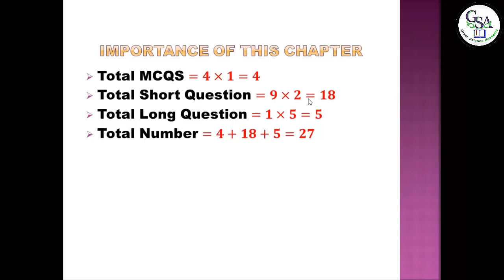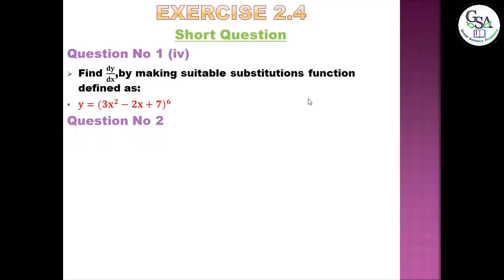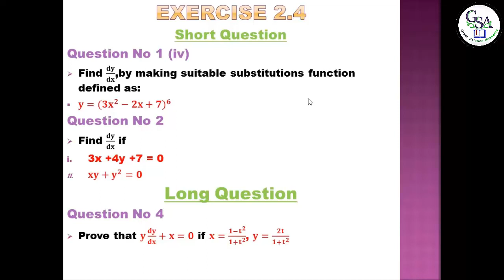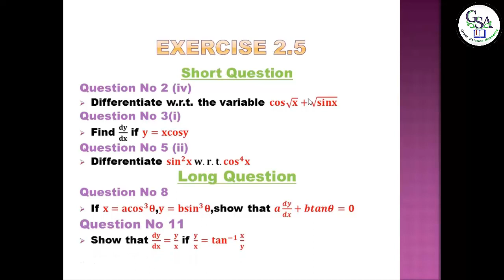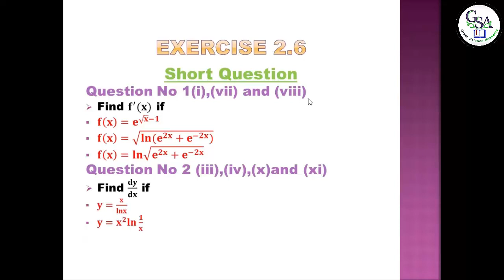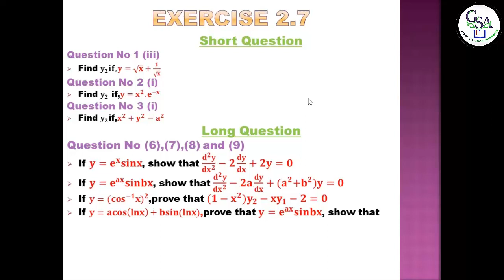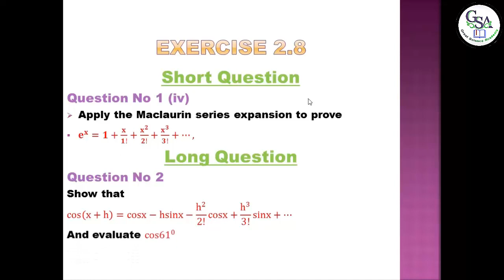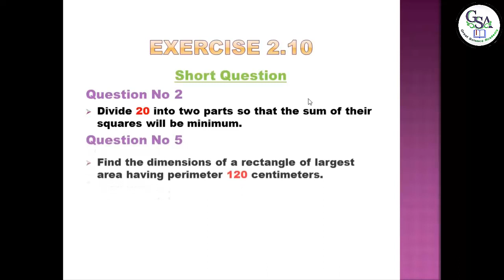2nd year math guess paper 2021 | 12th Class mathematics important questions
2nd year math guess paper 2021 | 12th Class mathematics important questions
In this lecture Mr. ABDUL QADEER MAALIK discussed 2nd year Mathematics  guess paper 2021. Many guess paper of the mathematics which are being shared on the youtube/internet  but this is the 100% guess paper of mathematics come to your exame. If we follow this guess paper , it can help us to get good marks in Exame. Also
On Great Science Academy, Mr. ABDUL QADEER MAALIK is very well explaining the intermediate Mathematics  book 2. This video lecture is very helpful for all 2nd year students.